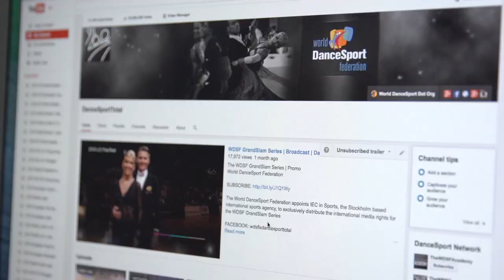See what else is coming now! | DanceSport Total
See what else is coming now!

DanceSport Total Plus complements the offer of videos that WDSF makes available here on YouTube. DanceSport Total Plus: Premium Content @ A Fair Price